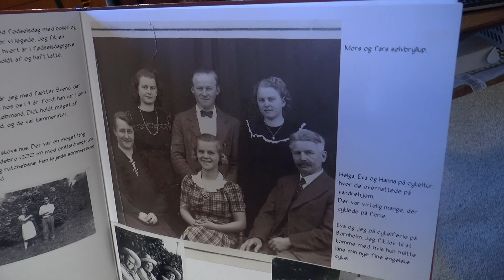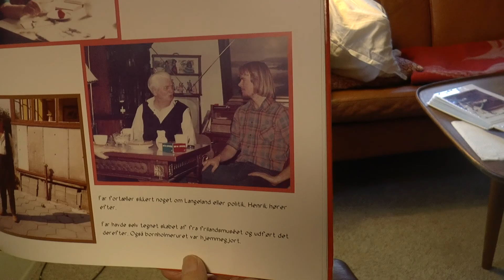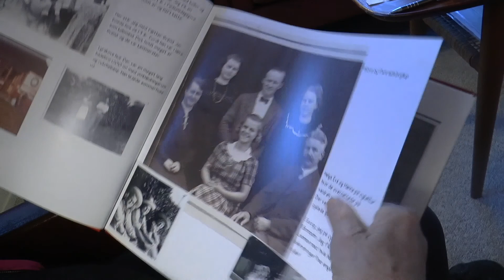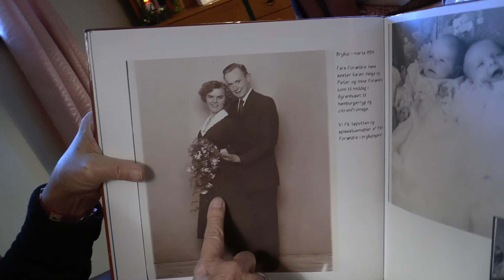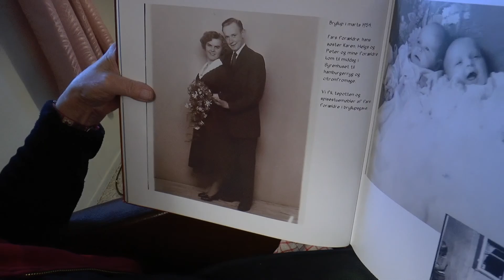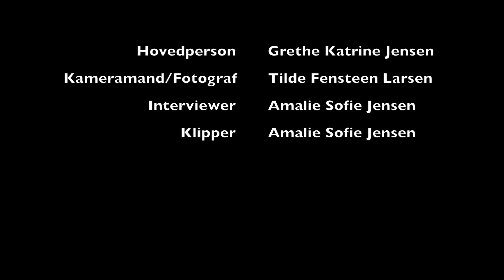Min Bedstemor Grethe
Min bedstemor kan en masse historier. Dem fortæller hun nogle af her, mens hun viser rundt i sit hus.

Kategori: U16
Region: Sjælland
Instruktør: Amalie Sofie Jensen